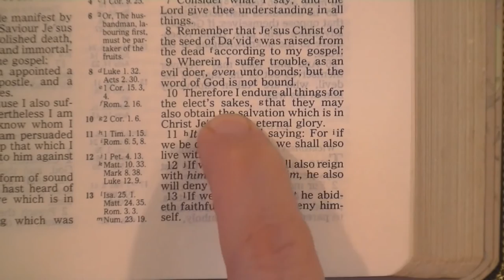SAAHL 18 Anderson s Weird Salvation And Repentance